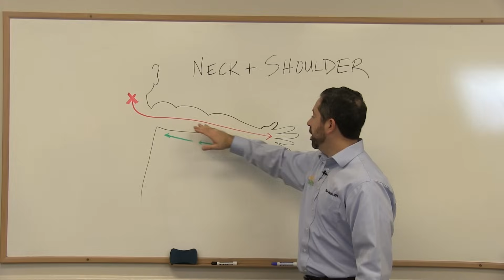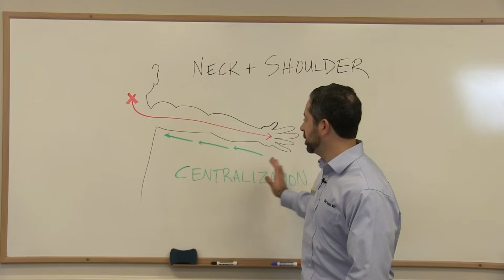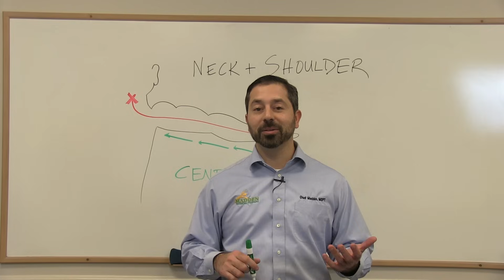Neck Pain, Shoulder Pain AND Pain in Your Arm?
Do you have pain, numbness, tingling, or heaviness in your arm?

If you're doing the right treatment...that takes the pressure off of the nerve...here's what should happen.

This process is called Centralization.

If you have numbness, tingling, or weakness in one of your legs, we have a 30-second test to see what’s causing your pain.

Madden Physical Therapy
5425 Jonestown Road
Harrisburg, PA 17112